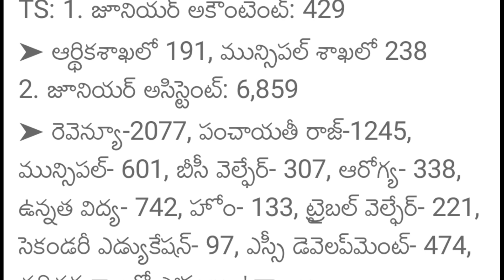TSPSC Group-4th Notification Release Updates || TSPSC Group-4th Notification Updates News Today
Government of Telangana tspsc group 4th notification release date updates financial officer green signal for group 4th notification total vacancies 9168 vacancies detail education eligibility complete detail process available to you full detail complete full detail information available in this video watch this video don't miss SPN education in Telugu search as various vacancies education eligibility dates and application details please visit given below links.